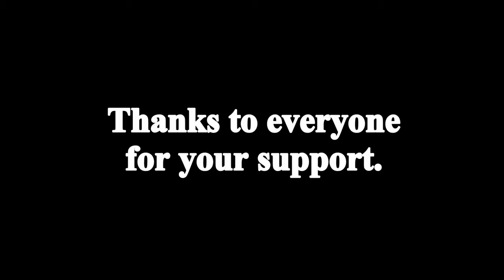A bit of Links - Bude and North Cornwall Part 2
I pay a long awaited visit to a golf course I played as a beginner. Bude and North Cornwall GC. It's a links course built in 1891 and is untouched by bulldozer.

It's windy so the sound is poor so forgive me for what is out of my control.